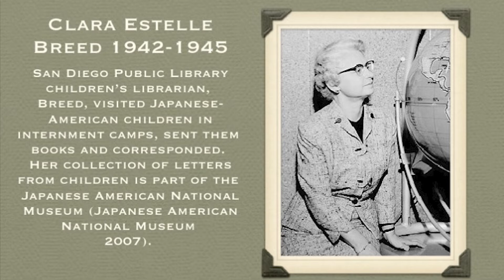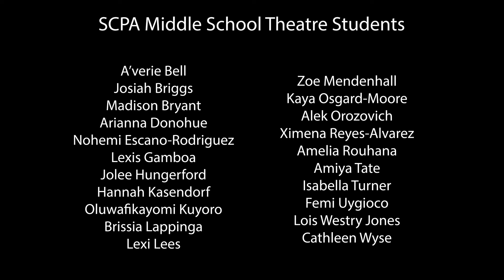Dramatic Readings for The Rebellious Miss Breed | San Diego School of Creative & Performing Arts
Middle school students from the Drama Department of the School of Creative and Performing Arts (SCPA) read selected historical letters written to Miss Breed by the San Diego Japanese American students in the camps during World War II. The SCPA students' performance give testimony to the strength and indomitable spirit of the Japanese American students and their families.

During World War II, heroic San Diego librarian Clara Breed exchanged hundreds of letters with San Diego Japanese American students incarcerated in concentration camps, serving as a reminder of the possibility for decency and justice in a troubled world.